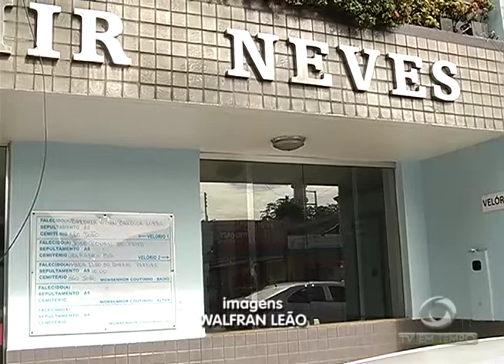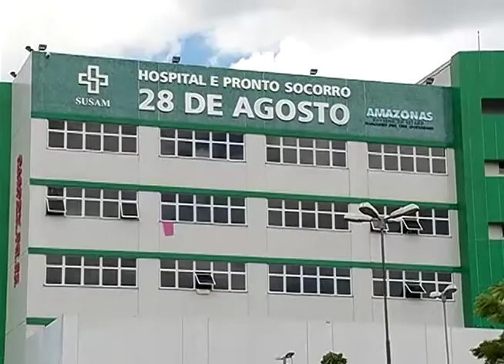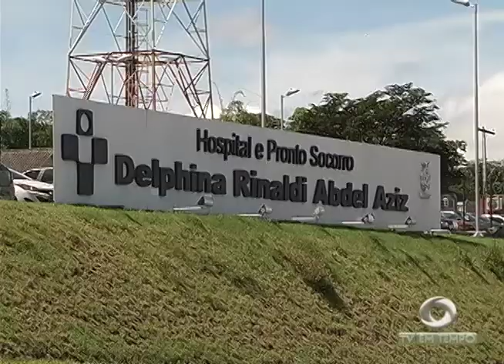Empresário reage à assalto e acaba morto no Nova Esperança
01º BLOCO JORNAL 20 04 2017 - Empresário reage à assalto e acaba morto no Nova Esperança